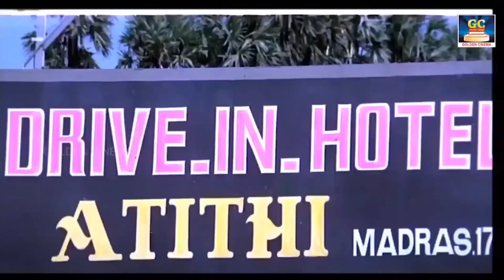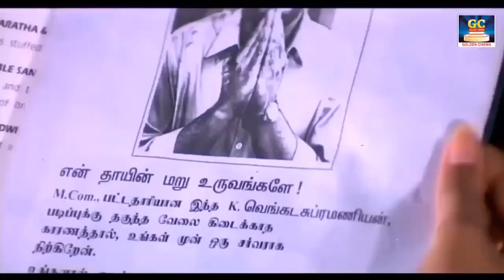வெக்கம் மானம் சூடு சொரன எதுவுமே கிடையாதா|பாக்யராஜ் காமெடி| tamilhdcomedy comedy tamilcomedy | HD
Movies
ShortFilms
Special Programs
Events
Movie News